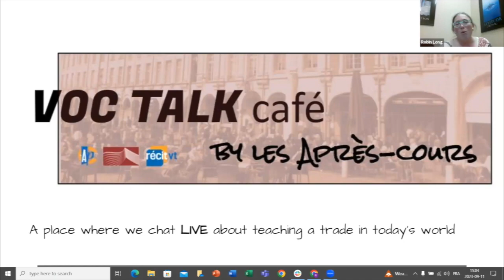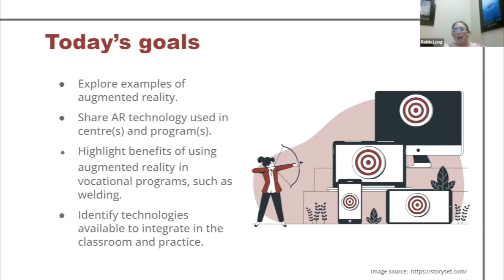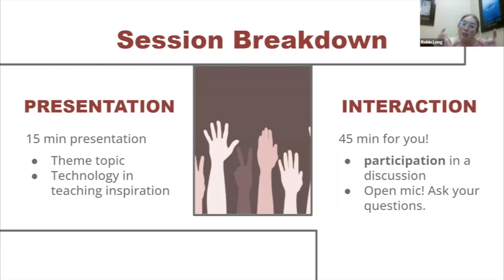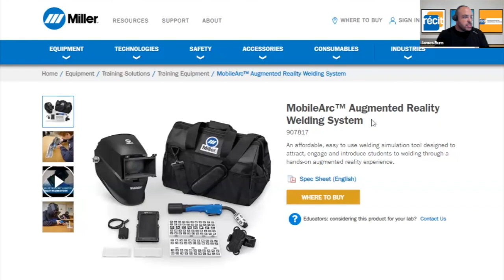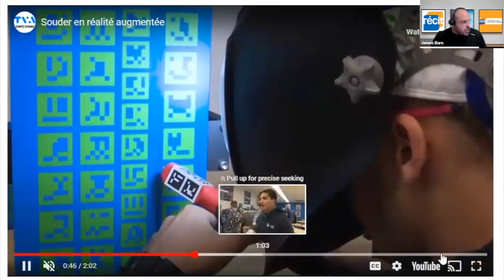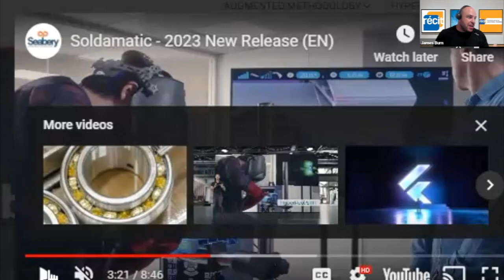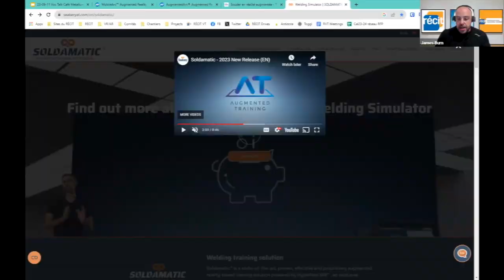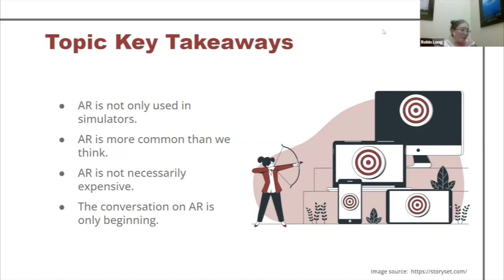Metallurgical Technology, September 12, 2023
In this Voc Talk café by Après-Cours, the thematic is « Augmented Reality (AR) in Metallurgical Technology» presented by James Burn, VT educational consultant with Riverside School Board and RÉCIT Provincial Service for Vocational Education.
Summary
0:00 Welcome and Housekeeping
3:06 Session Breakdown
4:14 Today’s presentation
4:22 - Presentation of the RÉCIT VT
5:01 - What is AR?
7:33 - AR in Welding
10:18 - The Equipment
16:50 - Conclusion of the Presentation
18:16 Topic Key Takeaways
19:35 Conclusion
This meeting was on September 11, 2023. It was hosted by Robin Long, Provincial Vocational Training Education Consultant and Marc Vézina, Education Consultant, RÉCIT-Vocational Training, English School Boards.